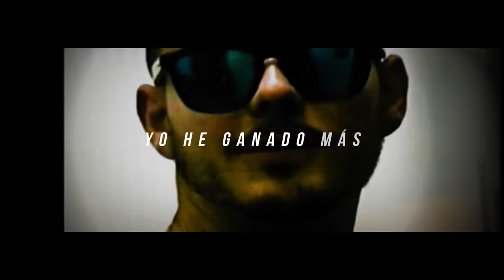¿EL MEJOR 4X4 DE LA HISTORIA? 💣 | CHUTY vs BNET | Ryker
CHUTY vs BNET, un clásico 4x4 (probablemente el mejor de la historia del freestyle) que muchos me habían pedido y por fin puedo traer.
Instrumental del final:
➡ Ryker - Cold Blood